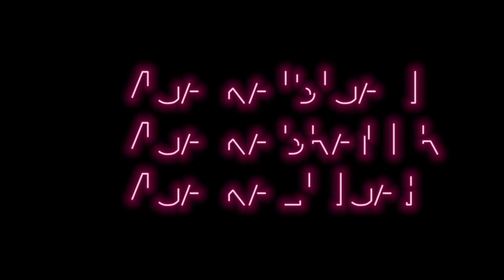WOW GUEST SI KUYA JAYSON AT KALAMPITUS!!||VAL SANTOS MATUBANG